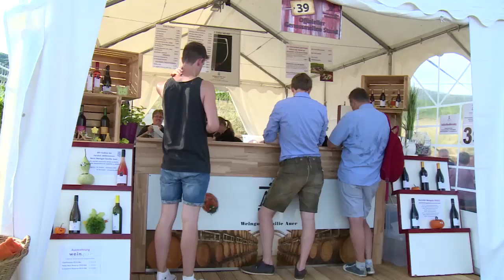Genussmeile 2016 Verweilen, flanieren und Sinne schärfen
Die längste Schank der Welt ist in diesem Jahr wieder erste Anlaufstelle für Freunde herzhafter Genüsse. Zwölf Weinbaugemeinden und über 80 Winzerinnen und Winzer präsentieren auf der über zehn Kilometer langen Genussmeile noch bis zum zweiten September-Wochenende ihre aromareichsten Gewächse. Wandern. Verkosten. Genießen – die Thermenregion Wienerwald zeigt sich den rund 50.000 vinophilen Gästen vor Ort von ihrer kulinarisch ergiebigsten Seite.